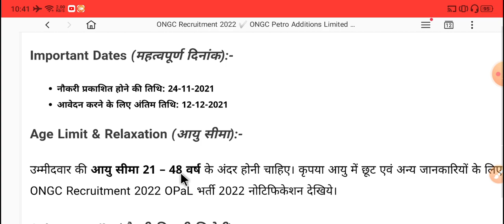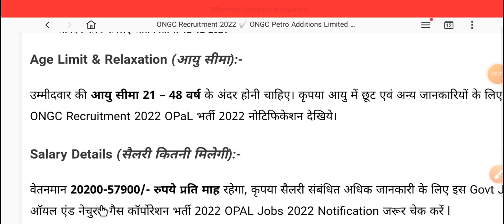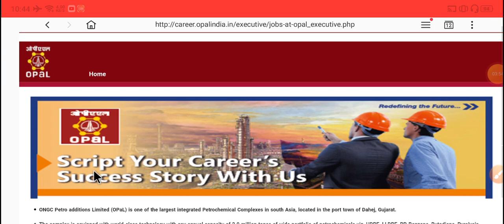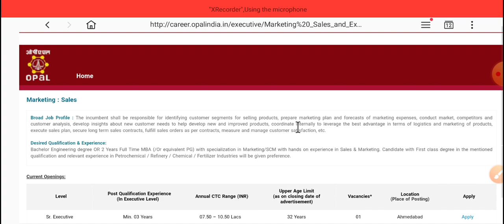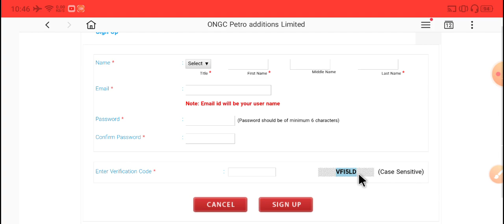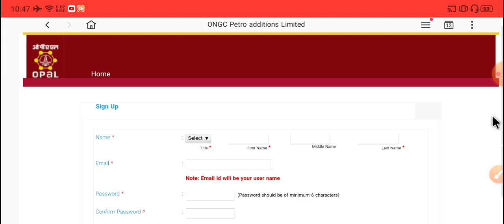ONGC में सहायक प्रबंधक के पदो पर भर्ती 2021 || इंदौर के लिए भी अप्लाई कर सकते हैं||job vacancy 2021